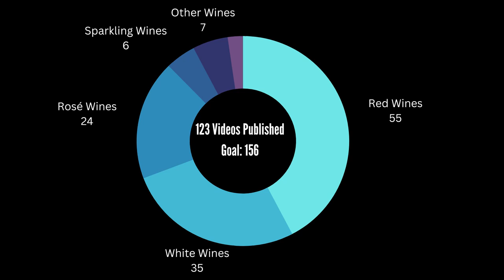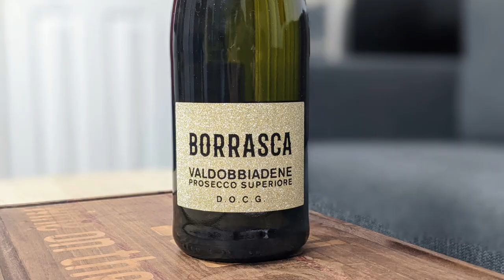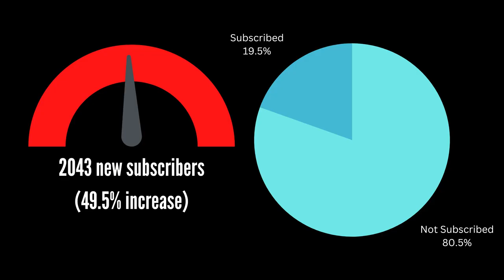Best and Worst Wines of 2022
Happy 2023! Let's take a look at the best and worst wines I reviewed in 2022. Cheers!

0:00 Intro
0:27 Wine Review Breakdown
2:18 Best Red Wine (Tie, Wine 1)
3:06 Best Red Wine (Tie, Wine 2)
3:56 Best Rosé Wine
4:45 Best White Wine
5:19 Best White Wine Runner Up
6:13 Best Sparkling Wine (Tie, Wine 1)
6:34 Best Sparkling Wine (Tie, Wine 2)
7:09 Best Other
7:45 Favorite Intro to Shoot
8:57 Worst Red Wine
9:30 Worst Rosé Wine
10:12 Worst White Wine
11:02 Worst Sparkling Wine
11:48 Worst Other (Tie #1)
12:54 Worst Other (Tie #2)
14:16 Most & Least Viewed Videos
16:54 Most & Least Liked Videos
17:35 Interesting Channel Demographics

You can help me create more content on the channel through my Teespring shop!